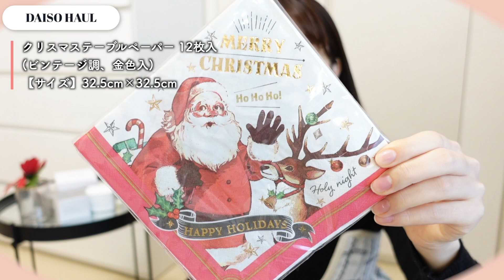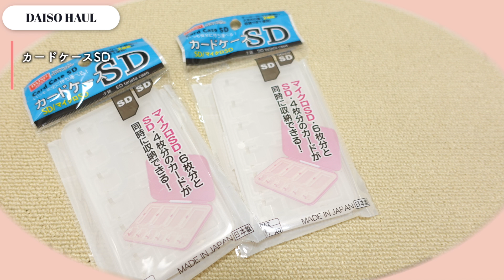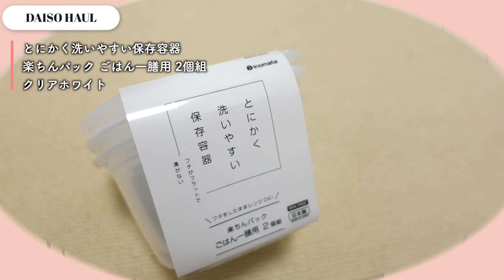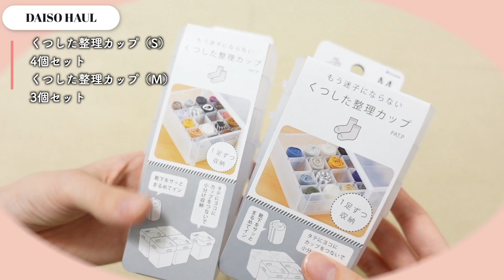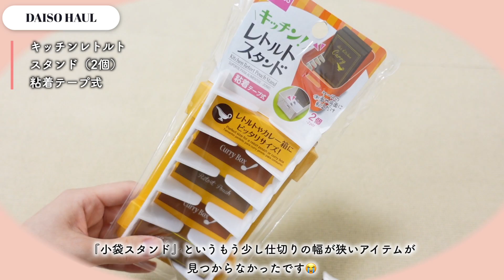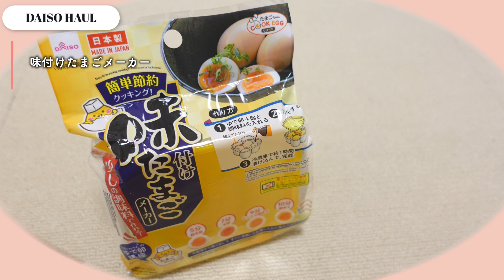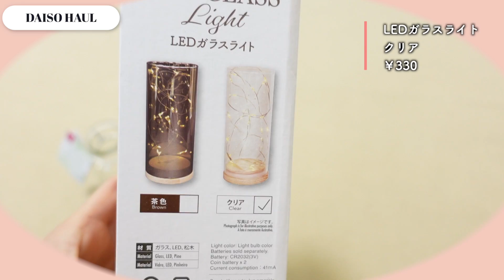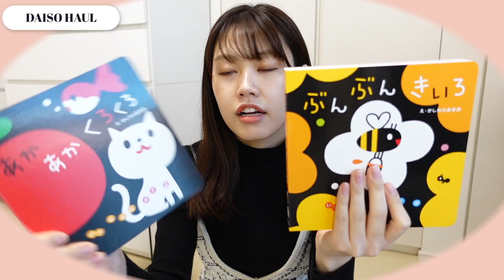【100均購入品】人気商品✨便利/収納/キッチン【活用法/ダイソー】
今日は100均購入品！ダイソー編です♪
実際に使っているところや活用法も参考になったら嬉しいです😆！
セリアにも行ったのでまた購入品も動画にします✨

0:00 オープニング
0:36 クリスマステーブルペーパー
0:51 キラキラオーナメント(ツリートップ)
1:13 招福置き飾り(お正月飾り)
1:18 干支の置物(寅親子B)
1:43 つまめる洗面台のゴミガード
2:23 からまないゴム 茶 35mm
2:35 カードケースSD
2:49 引っ掛けられるバススポンジ
3:04 スライダーパック トラベル用
4:04 とにかく洗いやすい保存容器 楽ちんパック ごはん一膳用 2個組
4:28 PPダストバッグ 仕切り付
5:53 プルアウトボックス ロング ホワイト
6:33 シートケース
6:49 マチが広がるバッグインバッグ
7:33 くつした整理カップ（S)(M)
8:54 キッチンレトルトスタンド
10:23 キレイラック ワイド
10:50 味付けたまごメーカー
11:38 2022年卓上ペーパーリングカレンダー
11:57 ぽち袋 7枚 万型 トラ並べ
12:01 ノートパソコンスタンド2P
12:43 粘着フック クリア
13:34 LEDガラスライト クリア
14:00 ガラス花瓶/アロマディフューザー用スティック
14:48 しましまぐるぐる カシャカシャハンカチ/ケーブルタイ
ねこ柄
17:22 しましまぐるぐる スタイ
18:02 しましまぐるぐる EVA エプロン
18:58 エンディング

＊ピアス：Dior

info＠shiho99.biz